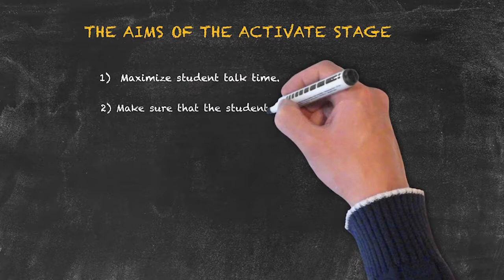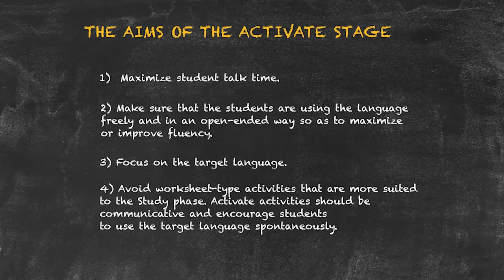The Past Tenses - Lesson on Past Tenses in the EFL Classroom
Here are helpful tips how to identify the various past tenses in the English language and complete worksheets successfully. The video also helps you to structure an effective lesson around the past tenses in an EFL classroom around the world.